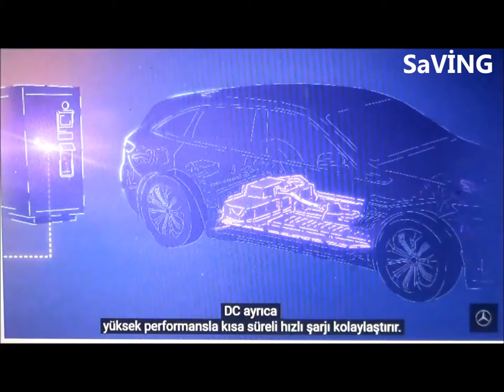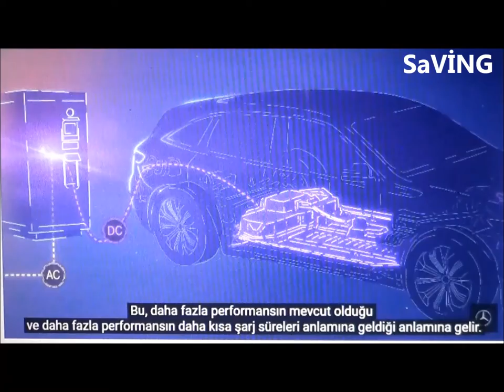AC ve DC şarj arasındaki fark nedir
ELEKTRIKLI ARACIMI NASIL ŞARJ YAPARIM
2018 yılı ve  sonuna kadar elektrikli araçların mevcut menzillerine çok rahatlıkla eski şarj üniteleri karşılıyordu, Çünkü bataryaları  çok fazla değildi menzilli çok fazla değildi.
Dolayısıyla 11 kW ile rahatlıkla  arabamızı şarj edebiliyorsunuz ama yeni çıkan arabalara baktığımızda 450, 500, 600,
700 km menzilli arabalar artık !
Menzilinin artması demek bataryanızın artması demek,  bataryanızın artması demek şarj sürenizin artması demek
Şu anda Türkiye’de DC kurulumları başladı ama birçok firma tarafından  hala AC kurulumları yapılıyor .
Artık arabalar arttığında ve yeni nesil arabaları Türkiye’de görmeye başladığımızda şarj üniteleri yetersiz gelecek çünkü artık Avrupa’da 350 kilovatlık , megavatlık şarj üniteleri ne geçiliyor bu şekilde yoğun batarya şarjı talebinden dolayı bizde adım adım ve  yavaş yavaş bu kademeleri geçiyor olmalıyız.
Bireysel açıdan baktığımızda ise, elektrik fiyatlarının her yıl ortalama % 15 oranında zam alıyor olması yerini , enerji üretimimizin halen %60 oranında doğalgaz, kömür ve petrol gibi dövize endeksli ürünlerle elde ediliyor olmamız, dünyada bir enerji açığının olması, karbon kirliliği gibi nedenlerle yüksek zamlarla karşı karşı kalıyor ve elektrik üretimi ve enerji depolanması  kendini yenilenilebilir enerji kaynaklarına ve özellikle güneş enerjisine bırakmaktadır.
Elektrikli Araç Nasıl Şarj Olur?

dc-nedir-ac-nedir,jpg
Elektrikli araç bataryaları tüm akülerde olduğu gibi DC enerjiye sahiptir. Siz araca ev veya işyerlerinde kullandığımız AC verirseniz; araç  kendisi DC ye çevirip , bataryanızı şarj ediyor. DC verirsiniz aracınız Eyvallah kabul ediyor bataryalarına DC güçle şarj etmiş oluyor. Burada belirtmek isteriz ki güneş panellerinin ürettiği elektrik de DC dir. Yerel şebekeden beslenen şarj istasyonlarında yapılan DC şarjlarda da , şarj ünitelerinde AC yi DC ye dönüştüren güçlü çeviriciler vardır.
Örneğin ZOE’lerde AC şarjlarda onboard charger 22kW’lık iken, Bmw i3’lerde ilk jenerasyonda 7.4kW iken ikinci ve üçüncü jenerasyonda 11kW’lık on board charger var.

AC ile DC temel farkı Nedir ?

ac-dc-farkı,jpg
Aslında AC şarj (220V -380 V ) arabanın üzerindeki  onboard  çeviriciyi  kullanarak, verilen AC gücü, bataryalara DC olarak aktarır.
Burada limitleyici unsur arabanın üzerindeki onboard çevirici dir Yani siz buradan 100 kilovatlık AC i bir güçde verseniz arabanızın üzerindeki onboard  çeviriciniz kadar şarj yapabilirsiniz.
Genelde araçlarda olan şu anda 7,11 ,22 kilovattır.  Aracınızın onboard çevirici ne kadarsa anca aracınız o kadar şarj edebileceksiniz. Bu şu anlama geliyor 40 kilovat saatlik bir bataryanız var aracınızın onboard çevirisi 11 kW/h siz buradan yüz kilovatlık AC güç de verseniz aracınız sadece 11 kilovatı çevirecek ve bataryayı 11 kilovatla şarj edilecek yani aslında sizin şarj çeviricinizin gücü 11 kW dolayısıyla 40 kilovat saatlik bir batarya yaklaşık olarak dört saat gibi bir sürede şarj edebileceksiniz.
 AC den DC ye çevirici araç şarj ünitesinin üzerindedir yani araçda değil , şarj altyapının (ünitenin) üzerindedir.
Dolayısıyla aracınızı direk DC güç aktarırsınız ve onboard çeviricinin burada limitlemesi sona erer ve bataryaya direkt DC güç aktarırsınız.

Elektrikli araçlara onboard çevirici neden yüksek kapasitede konulmuyor?
Tüm araçların üzerinde onboard çevirici ile beraber geliyor. Acil durum şarjından dolayı onboard çevirici belirli kapasitede yapılıyorlar ? Niye 40 kw – 100 kw yapmıyorlar. Ben  aracımı kısa sürede şarj edeyim Çünkü onboard çeviriciler arabanın üzerinde hacim kaplar,  maliyet arttırır,  sıcaklık yayar ve harmonik bozulmalara yol açabileceği için onboard çeviricileri genelde 7-11 maximum 22 kW/h sınırı tutuluyor araç üreticileri tarafından .

arac-fisini-gunese-tak.jpeg
Her elektrikli arabayı istediğim DC güçte hemen şarj edebilir miyim?
Her arabayı 100, 150 , 200 ne gelirse o kadar  Dc güçde şarj edemezsiniz. Her arabanın alt yapısına göre maksimum bir DC şarj gücü vardır örneğin  BMW i3; maksimum 50 kW (kilovata) şarj olur. Buda 60 kW lık BMW i3 ün yaklaşık 1 saat, 10 dakikada şarj olduğunu gösterir.
 Porsche Taycan 270 kW/h  şarj olur.
Şarj Protokolleri